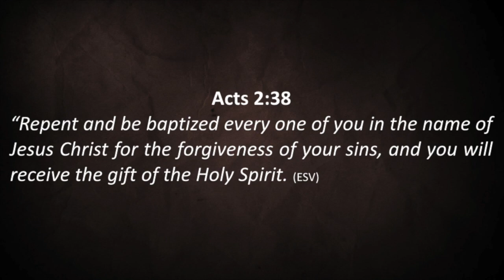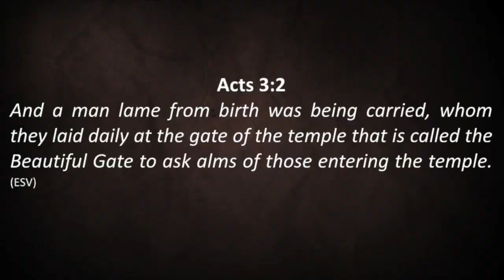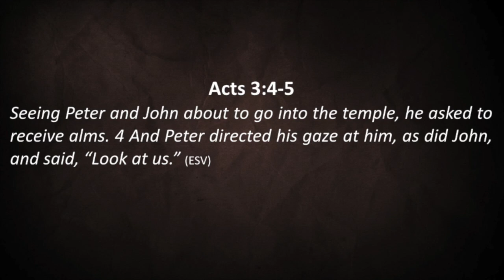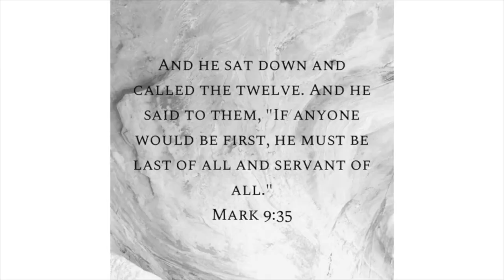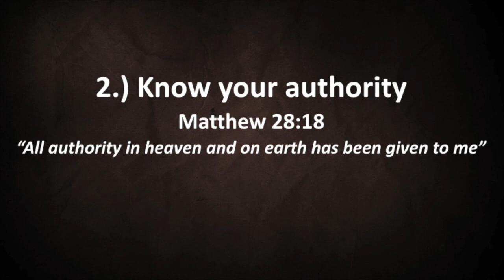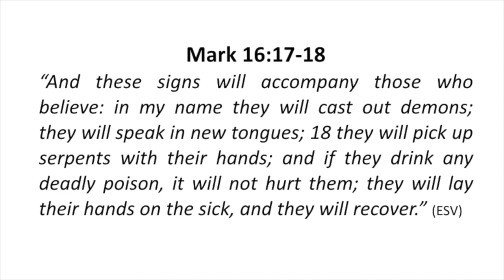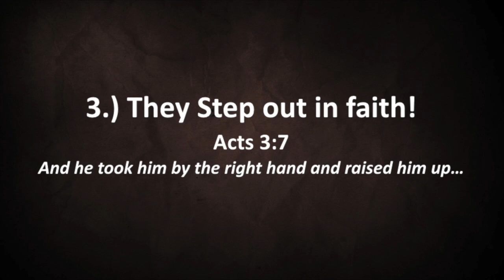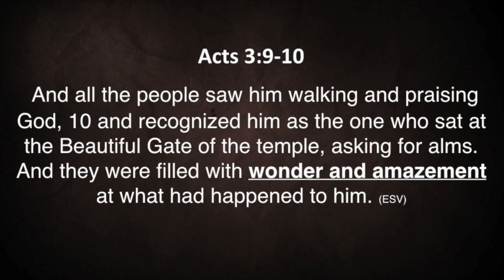Revival: Miracles on your Doorstep PSM